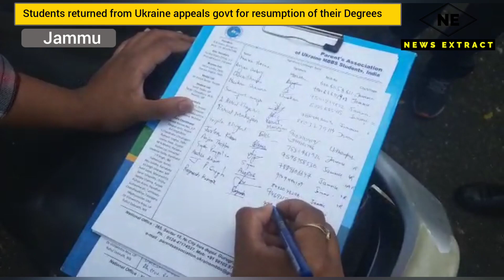Students returned from Ukraine appeals govt for resumption of their Degrees